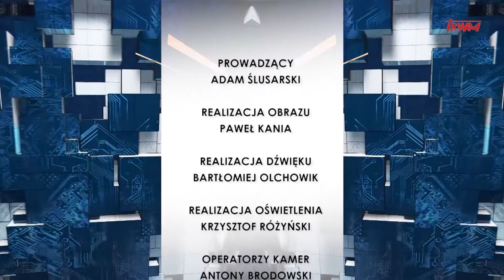Stan bezpieczeństwa państwa: Działania FSB wobec przeciwników politycznych Putina